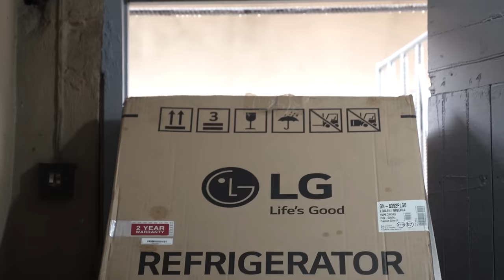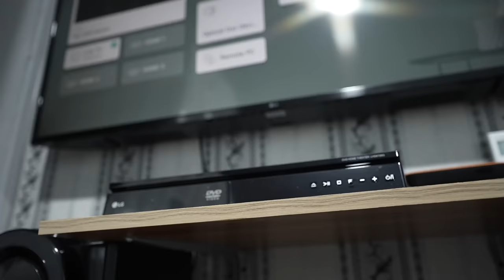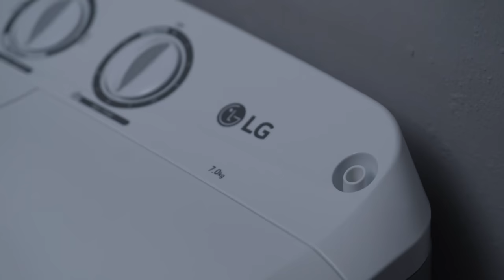Extreme Home Makeover - The Changing Lives Project (Episode 2)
In this video, we went to the streets of Ajegunle, Lagos, Nigeria to ask about living situations in search of families we can transform and change their lives. We renovated the home of Mrs Glory Kingsley Okoro and we also added appliances and furniture courtesy of Fouani Nigeria and LG! Which area should we come to next?

Where should we go to next? Do you have any other feedback for us?

The Changing Lives Project was initiated by FOUANI Nigeria Limited and LG Electronics Nigeria Ltd.

Contractor
Southern Global Springs Limited

Furniture:
Furniture Square Limited

Production:
VOQAL Media Limited
Fisayo Fosudo

Camera and Crew:
Fisayo Fosudo
Agbaje Daniels (ITSNET Media)
Daniel Enesi
Kelechi Nlemibe
Kanyinsola Salami
Tony Bankole